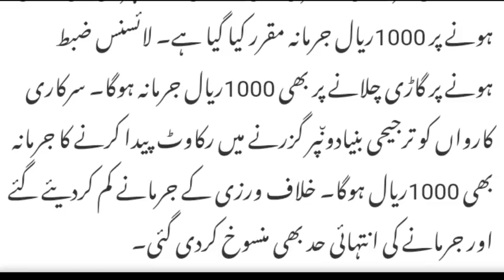Saudi Arab Latest Updated News (26-7-2018) Saudi Qawanin Mai Tabdeeli || Sahil Tricks